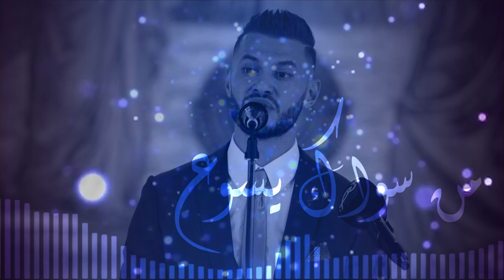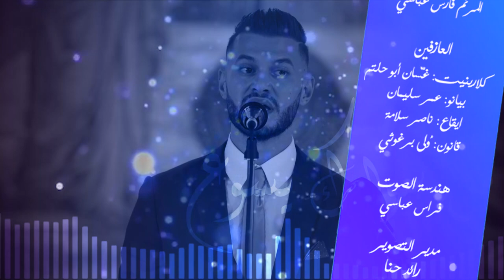نورسات الأردن : ترتيلة " إرحمني يا الله" المرنم فارس عباسي